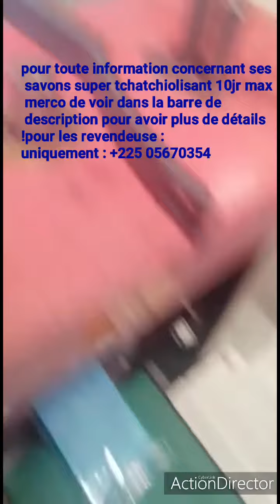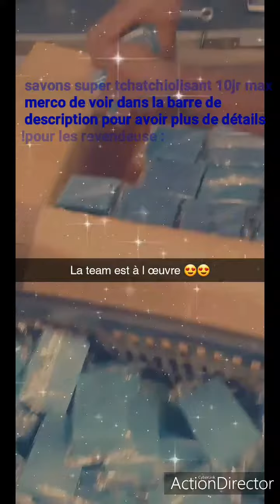Ses 3 types de savons super tchatchiolisant qui seront bientôt disponible !!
⛔Hello la Divagang ⛔

3 mois de dure labeur, 3 mois de recherche   de teste et souvent des résultats non satisfaisants,  mais après ses 3 mois de recherche et des dizaines de testes sur différentes personnes !!  Nous voilà avec DES  PURE MERVEILLE !!
Moi , je dirai plutôt nous , moi et ma team nous avons mis au moins 3 savons , ehhh oui 3 mois pour vous trouver une formule qui fera l unanimité (99,99% ) de SATISFACTION !
Ses savons tous super ÉCLAIRCISSANT,  tous super HUILEUX , HYDRATANT !!
  des savons à la portée de tous et disponible pour vos mélanges  ou à utiliser simple !!
Des savons à base de concentré d acide de fruits et de légumes des savons bio et anti taches qui vont réveiller les peaux récalcitrantes !!
Ehhh oui  dès la semaine prochaine il sera disponible sur nos étals !!

Au prix de de lancements à 1500f au lieux de 2000f
Une semaine pour ce lancement pour permettre a tous de tester ses PURE MERVEILLE !

NOS : 3 SAVONS
👉 QUEEN WHITE
👉  TCHATIOMAX
👉 BLANCHISSEUR